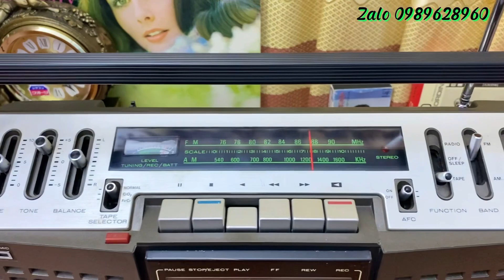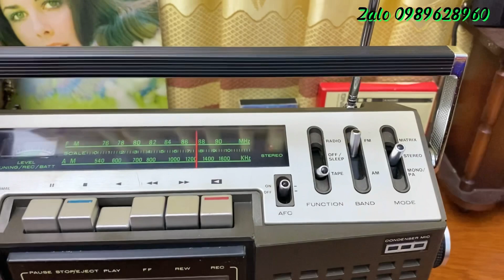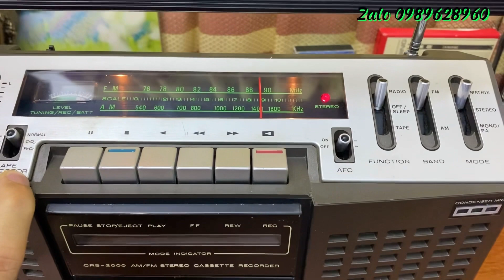MARANTZ CRS 2000 NHƯ ' CỤC ĐƯỜNG PHÈN'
marantz crs 2000 hay
superscope crs 2000
là dòng đài radio cassette 4 loa ,cho chất âm mộc mạc ngọt ngào
máy hoạt đông các chức năng .hình thức đẹp
Các bác giao lưu lh zalo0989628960
Cảm ơn !